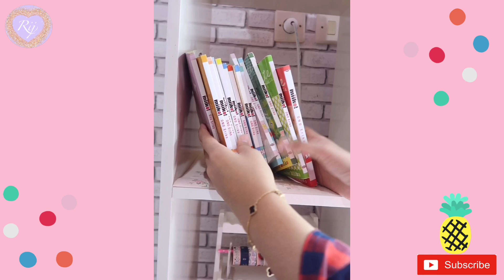DIY Penyangga/penahan Buku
Thankyou for watching guys! hope u like it ^^

I’m Indonesian from Paser, Tanah grogot, Kalimantan Timur. I make DIY video, Beauty, Haul and lifestyle videos . You don’t have to, though. But just do it because it’s free anyway :D